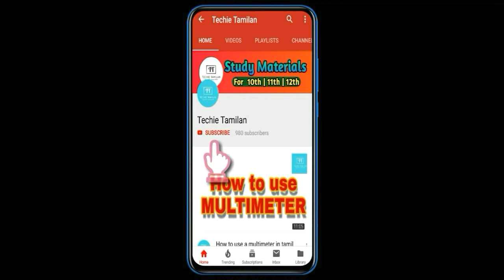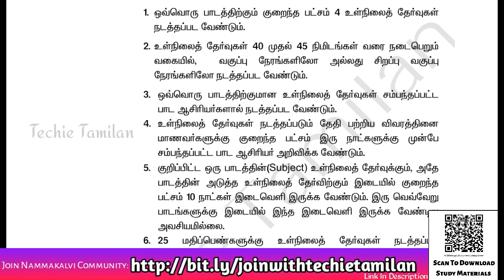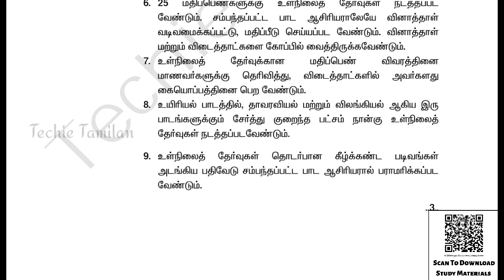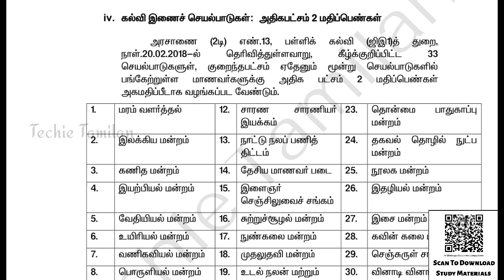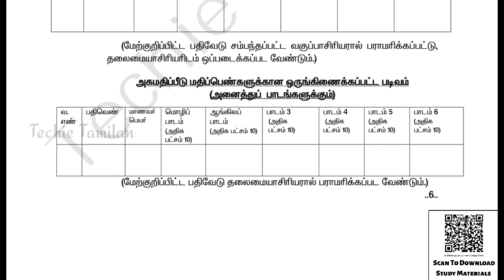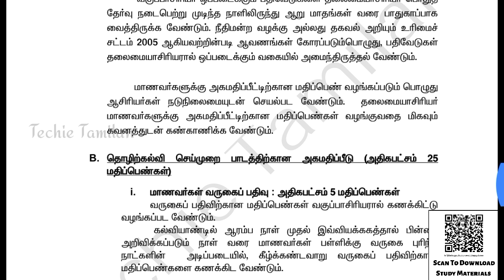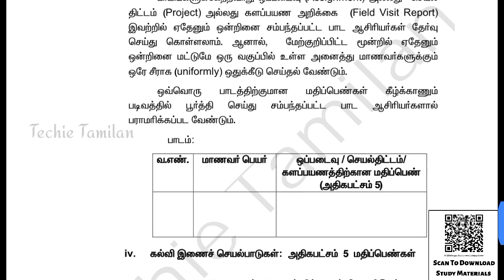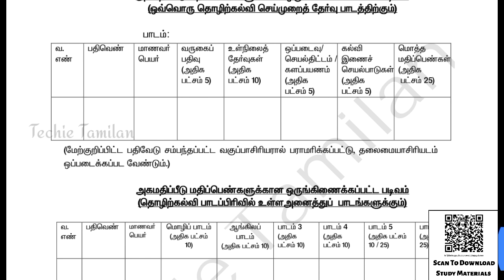11th And 12th Internal Marks Allotment Details